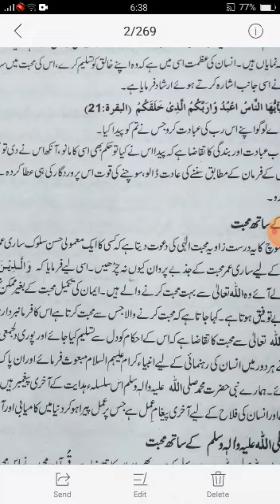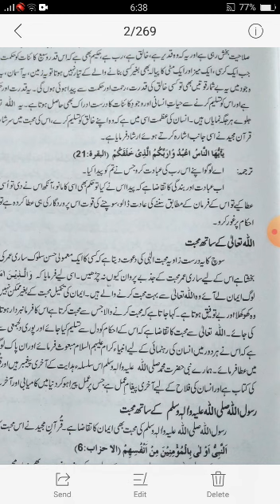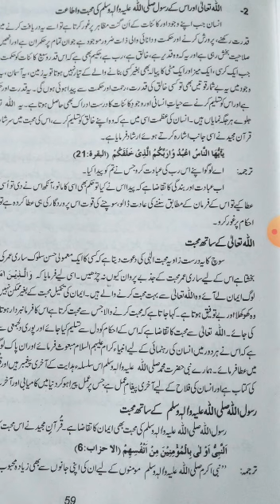LECTURE 14_ ISLAMIYAT _ CLASS 9